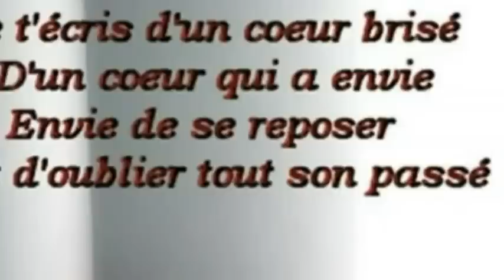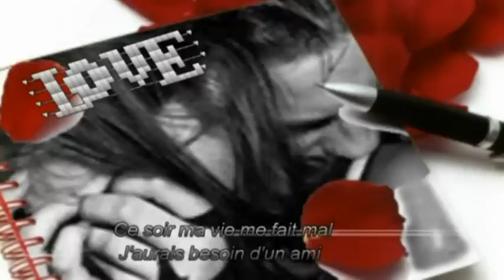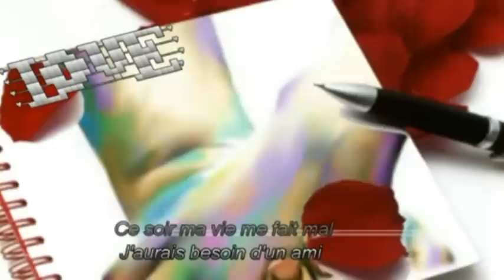♥Nicole Dumont - Aide moi à passer la nuit (Lyrics)♥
Pardonner ne veut pas dire oublier le mal qui a été fait! La connerie se cultive et certains ont la main verte!! Le temps balaye les faux amis et confirme les vrais! J'emmerde tous ceux qui m'ont jugé, me juge,et me jugeront.Avancer c'est aussi savoir rayer certaines personnes de sa vie! Je n'ai pas changé, j'ai seulement compris certaines choses ! Ne jamais croire aux belles paroles mais aux belles preuves...Neilla
(vidéo faites par Sofia le 7/12/2010 que j'ai dûe rectifiée suite à une plainte) !